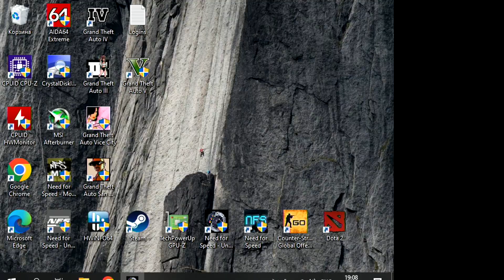[Lenovo G50-30] NFS U (Pentium N3540 + GeForce 820M 1GB 1366x768)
Lenovo G50-30
CPU:  Intel Pentium N3540 (4x2167 MHz, Turbo 2600 MHz)
Video: GeForce 820M (1 GB DDR3)
RAM: 8GB DDR3
SSD: 240GB
HDD: 500 GB
System: Windows 10 x64 21H2